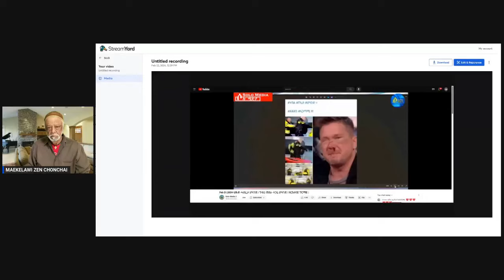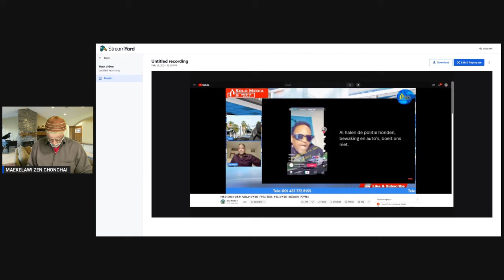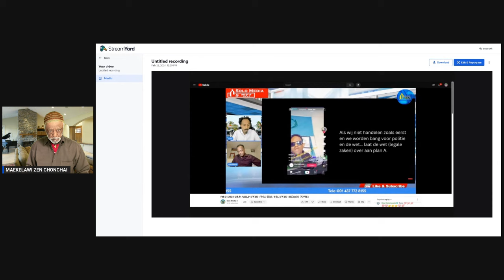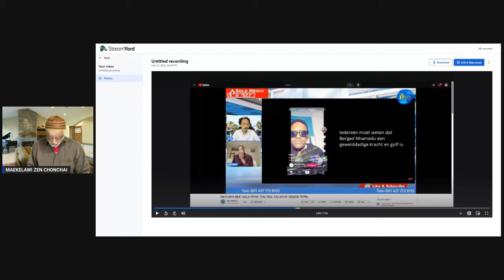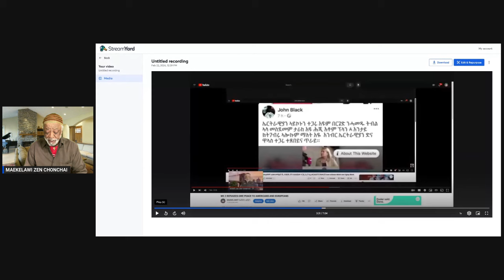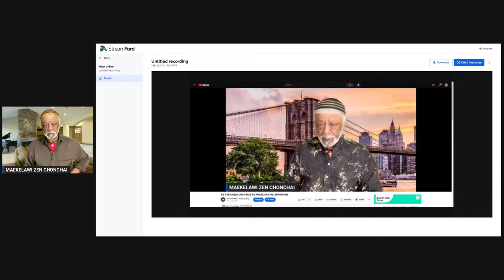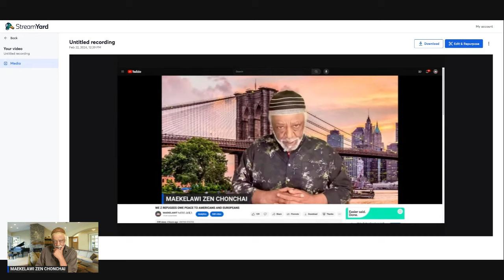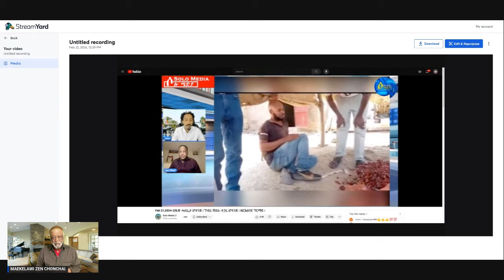PEACE 4 SHELTER//SOLIDARITEIT MET MYRA KOOMEN